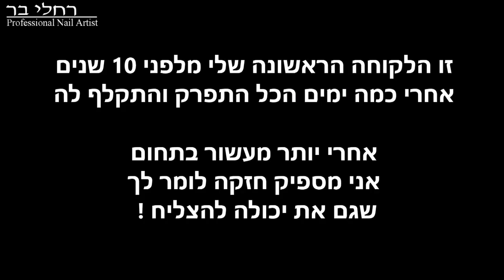איך יוצרים בקלות קישוט לציפורניים שרק נראה קשה ?